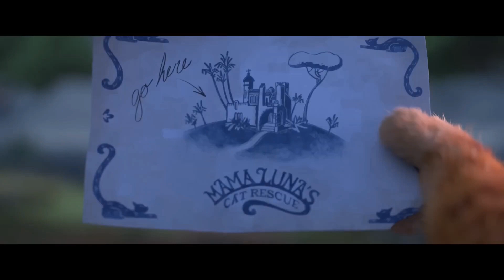I'm Death Scene | PUSS IN BOOTS: THE LAST WISH (2022) Movie CLIP HD